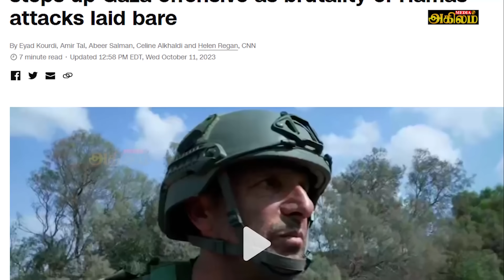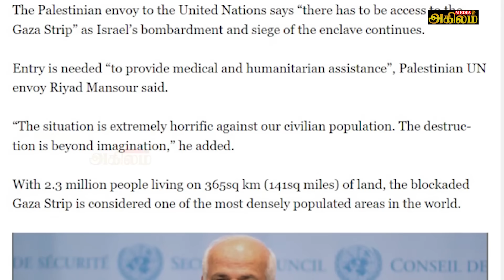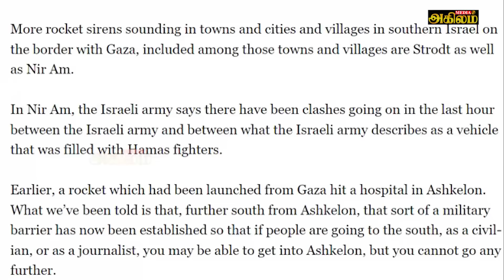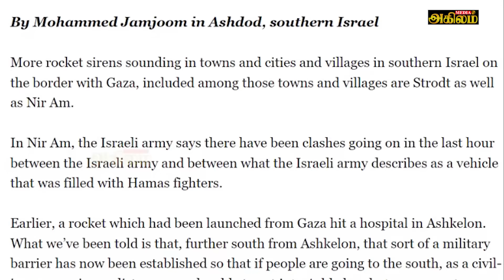இஸ்ரேலுக்கு விரையும் அமெரிக்க-பிரிட்டன் போர்க்கப்பல்கள் | தெற்கு இஸ்ரேலில் வெடித்த கடும் மோதல்